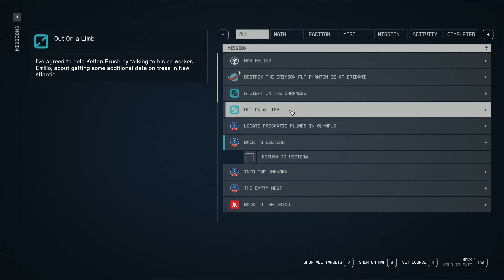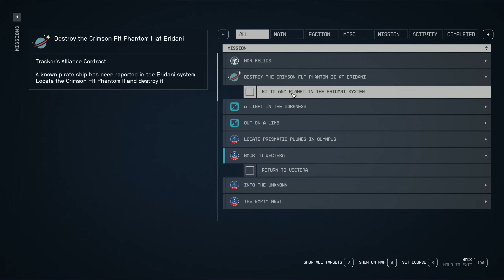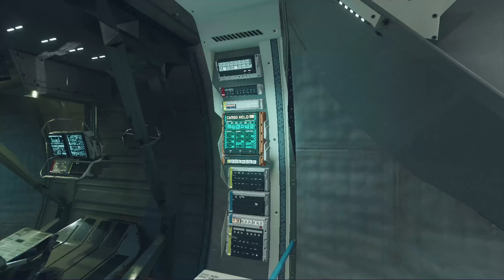[Starfield] Episode 27 - A Little Bit Boxed In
You ever get to the point where you're feeling a little bit boxed in by events? Bel has reached that point. Only one thing for it... Wanderlust. Let's go meet Vladimir on the Eye!

This will be a full playthrough, with sidequests, and exploration, so **SPOILER ALERT**. If you do not want to see quest spoilers, do not watch this series.

My game is totally unmodded. My PC specs are in the about me section of my channel.

Bel Geode & Boomflowah Productions
Presents

Starfield
by- Bethesda

**EARLY ACCESS**

Narration-

Bel Geode- ME (Andrew G. Bolton)

Original owners rights are reserved.

(I do not stream anymore)

Steam- BelGeode

Ciao!